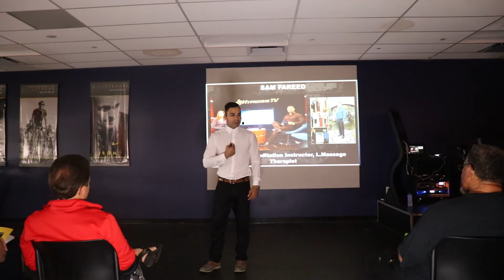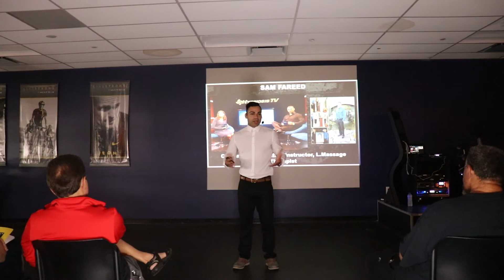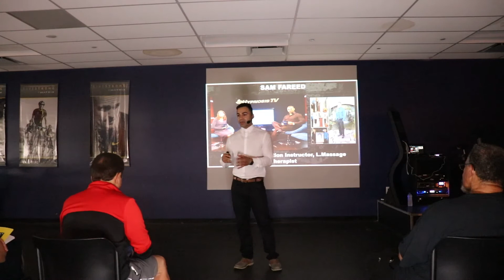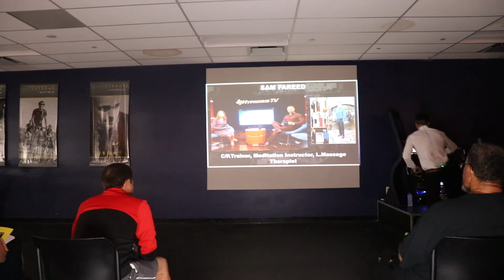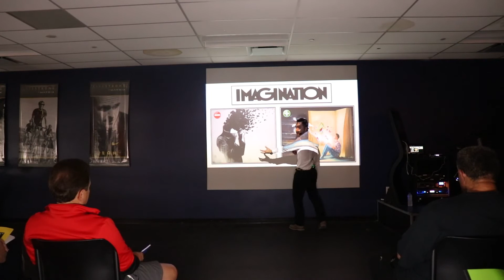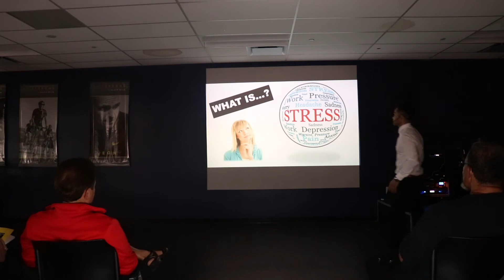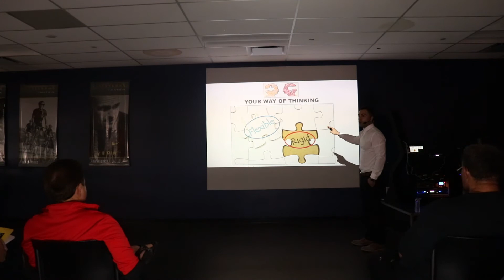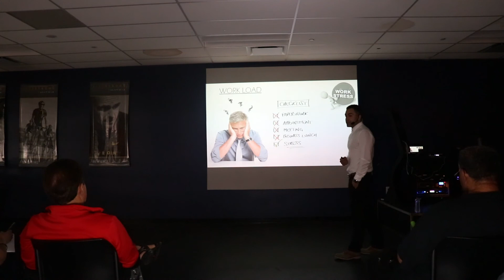HOW TO PERFORM BETTER UNDER PRESSURE - MY EXPERIENCE - BY: SAM FAREED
In this video you will learn the cause & symptoms of stress and how to manage it. Understanding stress and learning how to deal with it is essential, because the ability to perform under pressure is what those who success from those who don't.

-Learn how to get back in shape, register for my free web-class to see where you